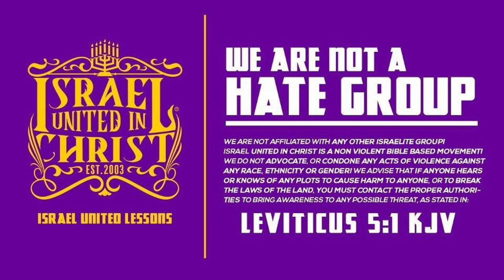Satanist Comes to the Camp